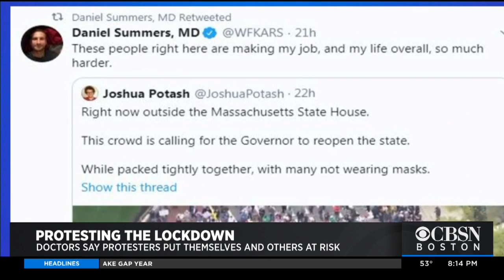Crowds Protesting Coronavirus Shutdown Frustrate Front Line Workers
As hundreds protested the state lockdown Monday, scenes of a crowded Beacon Street frustrated front line workers. WBZ-TV's Anaridis Rodriguez reports.